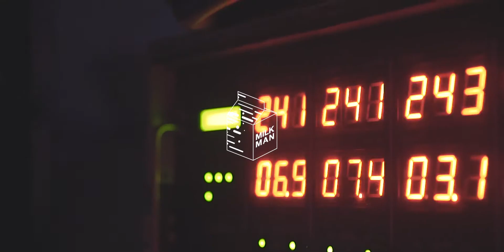Milkman Presents: Anthony Naples | Aftermovie